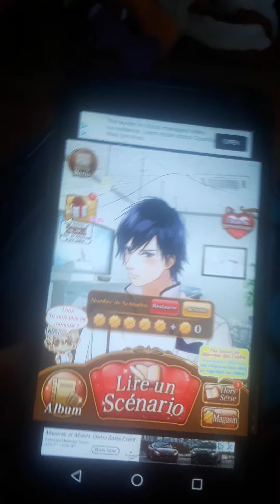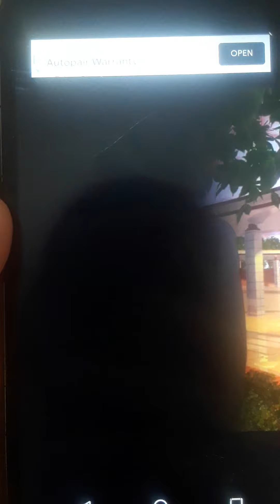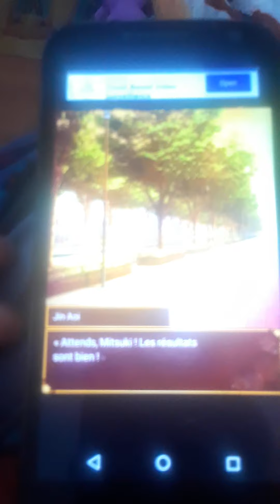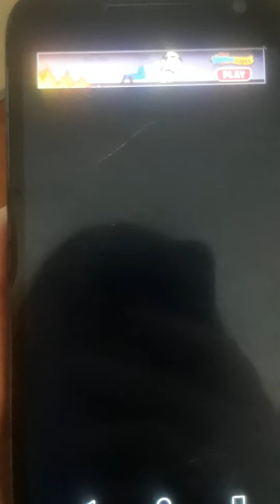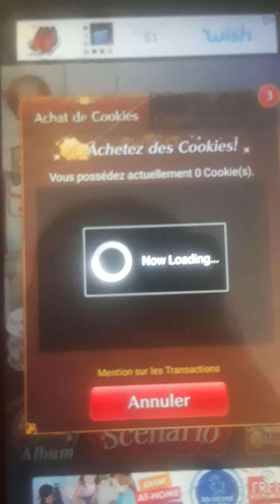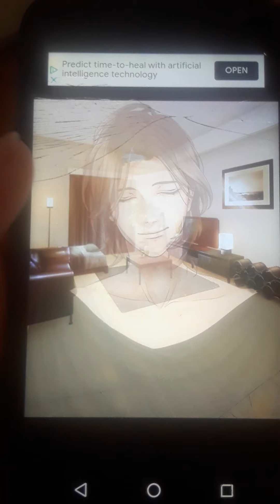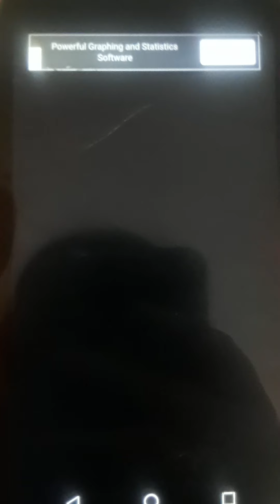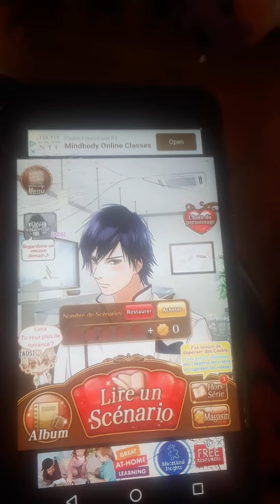Épisode 20: Les souvenirs de Jin!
Le souvenir de Jin refait surface et nous apprenons le nom de son père. Reiji Aoi!